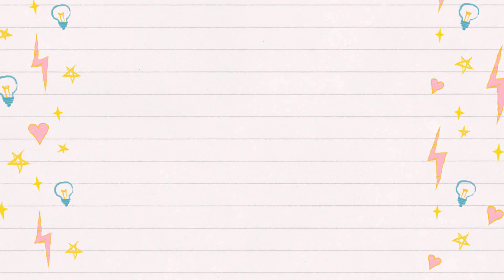Piña🍍Loca 3D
Nos vemos el próximo día! 😘 😘 😘

ℹ️Soy la creadora del contenido de mis vídeos por lo que me reservo todos los derechos.